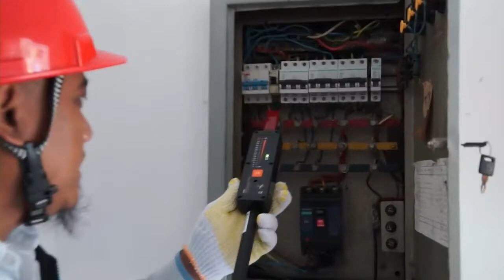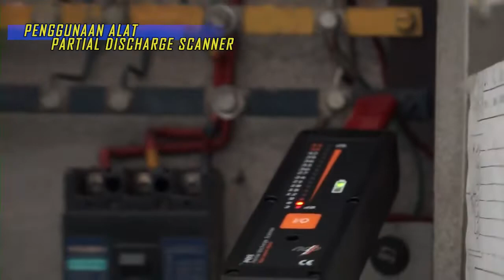Cara menggunakan alat Partial Discharge Scanner Merk NDB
Alat ini digunakan untuk mendeteksi adanya korona pada suatu material atau peralatan.